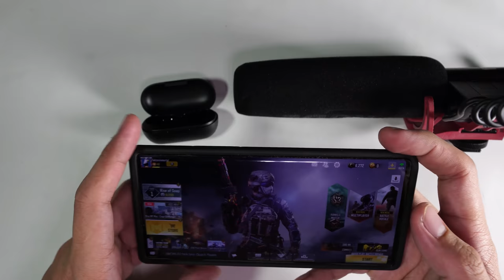TES HAYLOU GT1 PLUS MAIN COD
Di video ini gw tes Haylou GT1 Plus main COD dengan HP Samsung guys. Gw ga tes pake Iphone krn pasti uda ketahuan jawabannya.